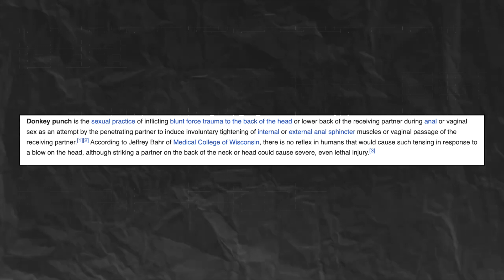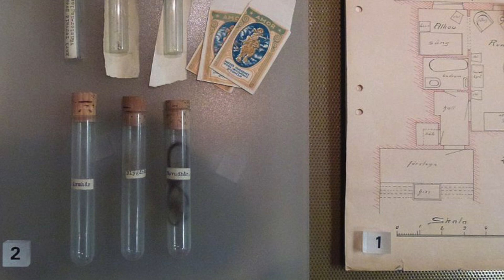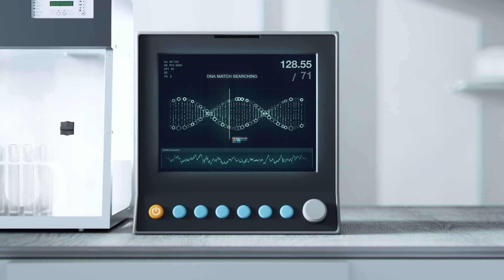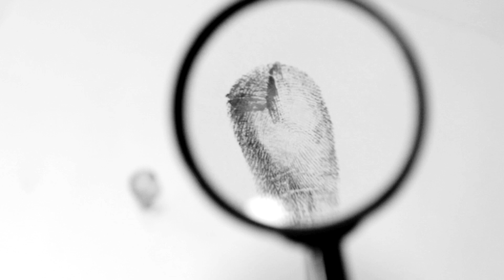The Vampire Of Atlas - Murder Of Lilly Lindeström